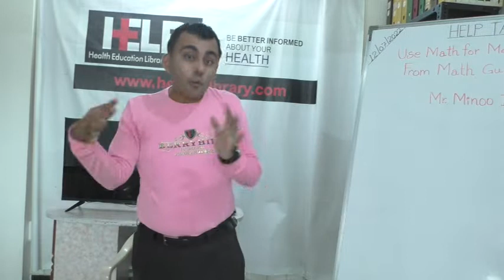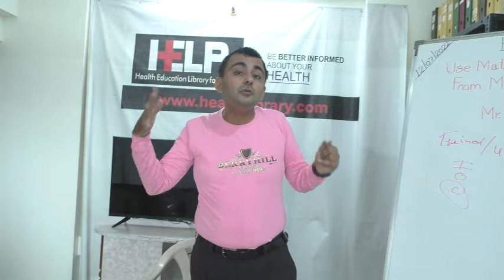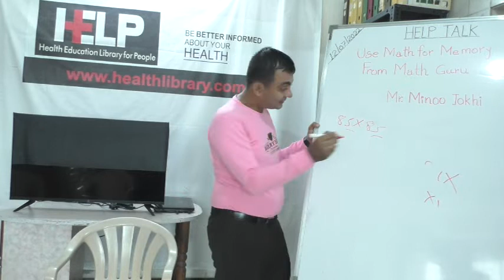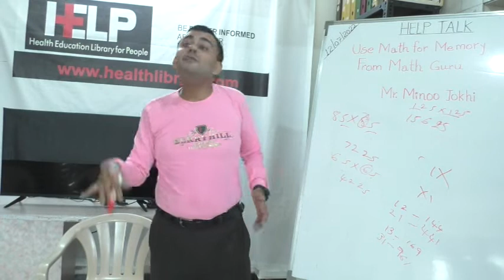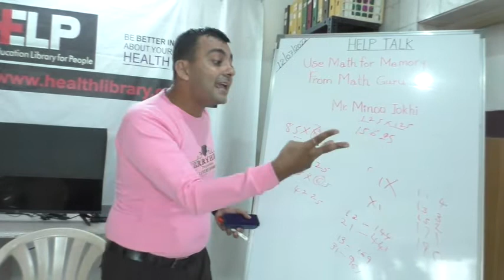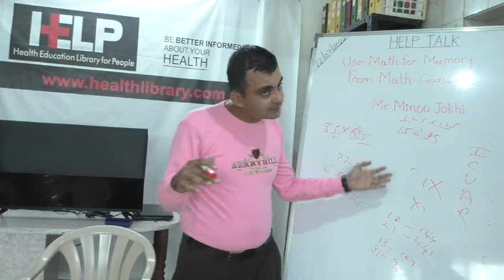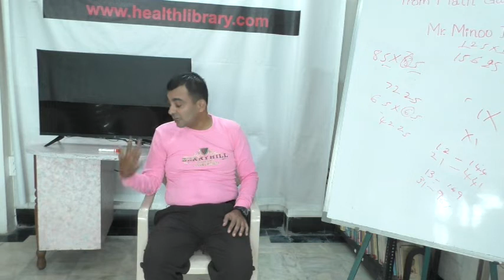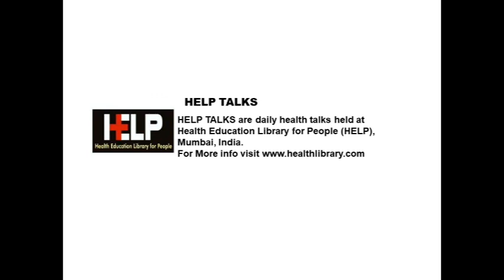Learn Math For Memory from Math Guru HELP Talk by Mr.Minoo Jokhi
Topic :  Learn Math For Memory from Math Guru HELP Talk by Mr.Minoo Jokhi

This video is part of the HELP Talks series at HELP, Health Education Library for People, the world's largest free patient education library.